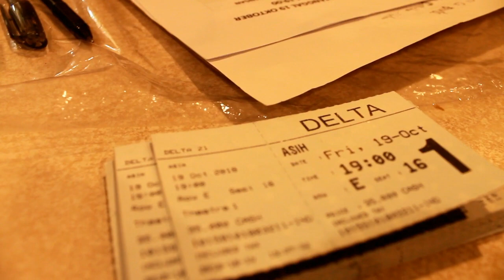KumpulBarengSarasvamilySby #2 NONTON BARENG FILM ASIH WITH SARASVAMILY SURABAYA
Hallo fams! Kami dari SARASVAMILY SURABAYA ingin sedikit shareing tentang kegiatan kami, dalam video kali ini kami mengadakan acara Nobar Film Asih bersama Sarasvamily Surabaya yang dilaksanakan pada tanggal 19 Oktober 2018, dalam acara ini diikuti sebanyak 35 Orang. Lumayan rame lah malam itu hehe. ^^

acara yang kali ini kami adakan lokasinya berada di :
XXI DELTA (PLAZA SURABAYA)
Jl. Pemuda No.33, Embong Kaliasin, Genteng, Kota SBY, Jawa Timur 60271

Saya Sebagai Admin mengucapkan Banyak Terima Kasih buat kalian yang sudah Berpartisipasi dalam kuis Sarasvamily Surabaya. , buat yang belum beruntung menang tenang fams!!

Jika kalian ingin Gabung dengan SARASVAMILY SURABAYA bisa langsung Check Akun Sosmed kita di :